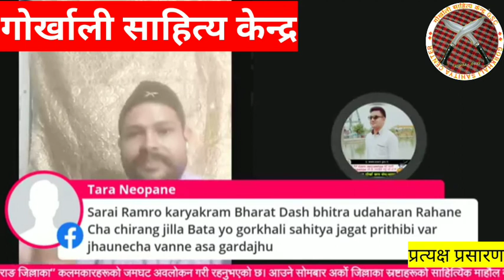जिल्लास्तरीय युवा साहित्य सम्मेलन, चिराङ। District level youth literature conference, Chirang.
जिल्लास्तरीय युवा साहित्य सम्मेलनको पहिलो चरणमा आज “चिराङ जिल्लाका” कलमकारहरूको जमघट अवलोकन गरी रहनुभएको छ। आउने सोमबार अर्को जिल्लाका स्रष्टाहरूको साहित्यिक माहौल देख्न पाउनुहुनेछ।